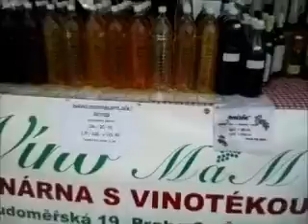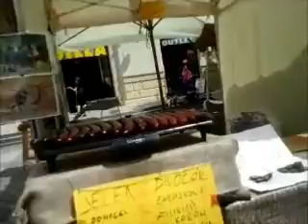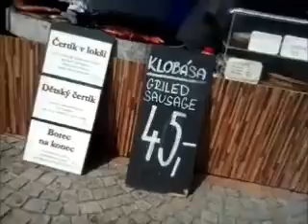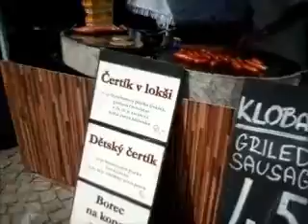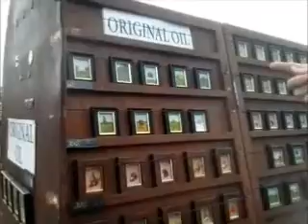Prague Charles Bridge - Part 1 of 3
5/17     Friday
            The walk into Prague's old town district takes about 30 minutes, not bad at all, especially on such a beautiful spring day. The city is really lovely. The buildings are all about seven stories, painted various shades of pastel: green, blue, pink and yellow. They are covered with lavish ornamentations of statues, mosaics, painted images, elaborate windowsills, lacey ironwork, balconettes. It's difficult to walk along the cobblestones while we're gaping up at the buildings. We pass through the main plaza to visit the Charles Bridge, centerpiece of the city. The views around us are like a living postcard with puffy clouds in a pale blue sky over the red tile roofs and church spires, the Vltava river flows slowly enough for tourists to enjoy their paddle boats below us. The bridge is a corridor of musicians and caricature artists, and most of them are very talented. We enjoy a couple of bands as we walk along. On the other side, we stop at a cozy bistro for a latte, watching the tourists pass. The shops sell Bohemian crystal, Czech art glass, chandeliers and cut glass vases and goblets, amber, in ropes of beads the size of dates and apricots, and beautiful garnet jewelry. Less appealing is the Thai Massage, available everywhere and  advertised by Shrek for some reason, with the ever-disgusting flesh-eating fish pedicure.

            As we cross back over the bridge, we see a little doorway to the tower, so we climb in and up the stone spiral staircase. At the top, there's a short video presentation of the bridge history, then more stairs to a walkway around the top. We have the views to ourselves for a bit, looking out at the crowds below.

            As we head out of the city center, the plaza is filling up with evening crowds. I have to say, the buskers are pretty lame. There are a couple of 'statue' guys, spray-painted clothes, standing on a box, then a man in what look like brown pajamas with a dime-store feather headdress doing an 'Indian' war dance. Please. There's a fire-eater with a mohawk and kilt working the crowd with banter, banter, banter, no fire-eating to be seen.

            Twice, so far, we've seen a nice young lady, twenty-something, toting a little carry-case on one arm that houses a precious little white angora bunny. Chic. Take them everywhere.

            We walk back to our neighborhood for dinner at a little brewpub. The Victor. There are big copper vats and heavy log tables, very charming. Bob wants to try the schnitzel -- to share. I order dumplings as a side and the waiter gives me SUCH A LOOK. Schnitzel with DUMPLINGS, translation: bleck, icky, icky. Rolls his eyes. Okay, okay, whatever you say. He gives us roasted potatoes, and everything is right with the world once more.